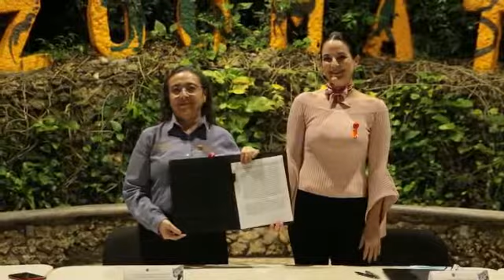SEMAHN cuenta ya con una Unidad de Enlace e Igualdad de Género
La SEMAHN cuenta ya con una Unidad de Enlace e Igualdad de Género formada por Katy Leyvi Hernández Díaz, responsable de Institucionalización, Gestión Pública y Cultura Institucional, Daniel Gómez Ferra, responsable de Presupuestos Públicos, Estadística, Monitoreo y Evaluación y María Candelaria Barranco, titular de la Unidad de Enlace de Equidad de Género, responsable del Fondo Estatal, la protesta estuvo a cargo de las titulares María del Rosario Bonifaz y María Mandiola Titulares de SEMAHN e Igualdad y Género, entre otras personalidades.